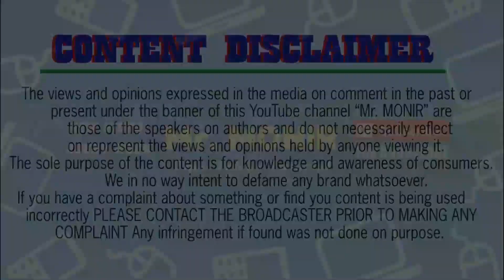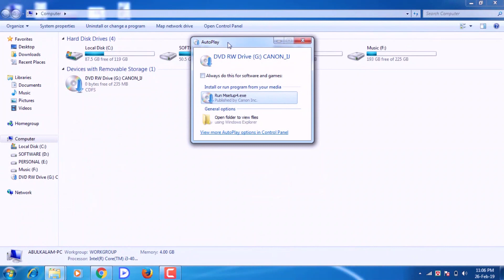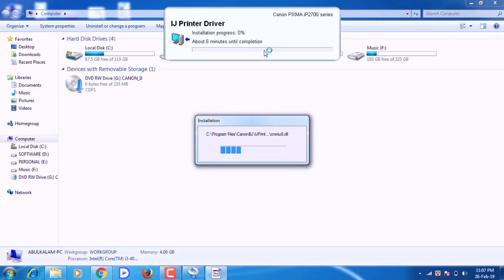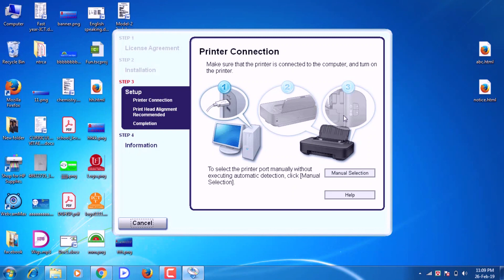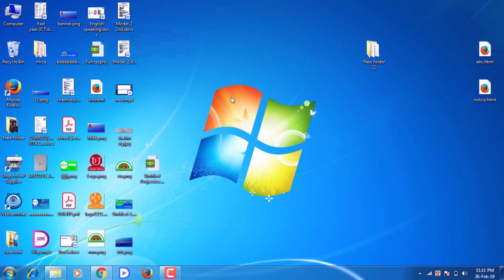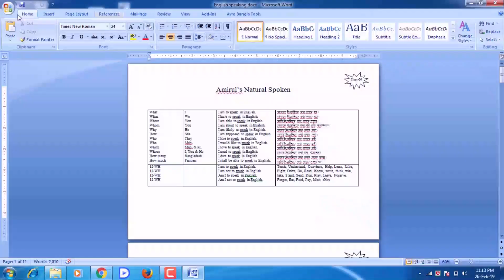How to Setup a New Printer & Print | Fast to Last in Bangla Tutorial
Learn how to unbox and set up the Canon All-in-One printer. Items included in the box might vary by region. A quick tutorial showing you how to install a new printer on your Windows 10, Windows 8, or Windows 7 computer. This is a very quick and easy process and works on all regular printers that are on your network or are plugged into your PC. Hope you Enjoy!

I hope this video was Useful and you liked it.